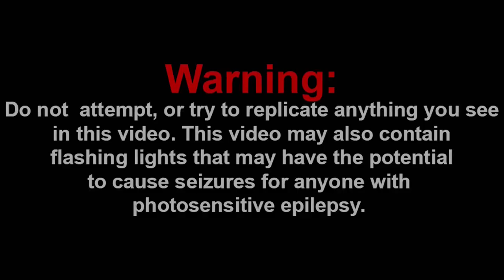BIG BRAIN MOMENT!!! || SMG4: If Mario Was In... Nickelodeon Reaction!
Channel Members:
~SuperGB64
~Frogiman

Discord: Super Mario Gamer 001#7883
Nintendo Switch Friend Code: SW-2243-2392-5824

-SMG001, 2021